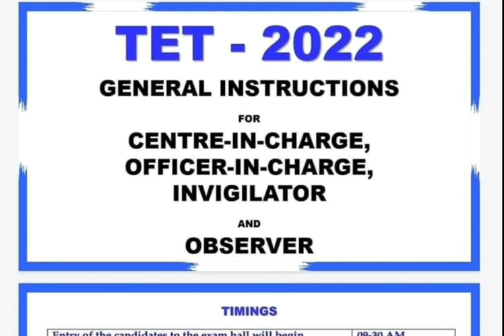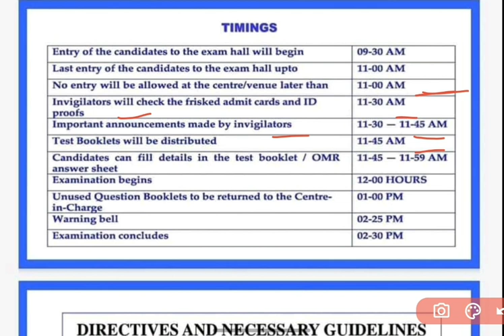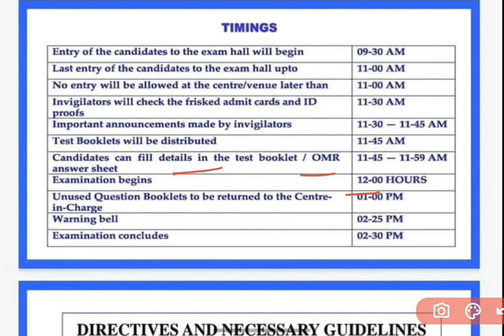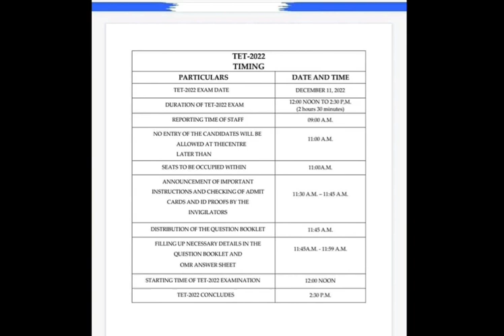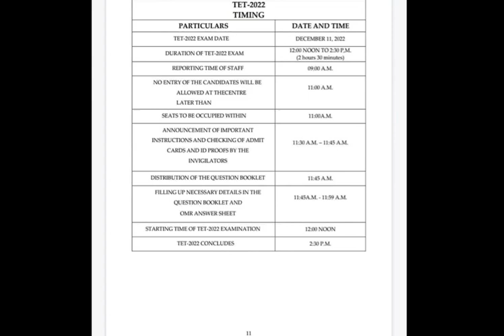Wb primary tet 2022 ll Important instructions for Candidates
for buy full course
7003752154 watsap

subject available
urdu, bengali and hindi
English
math
 cdp
evs